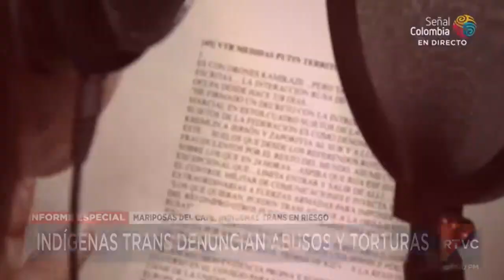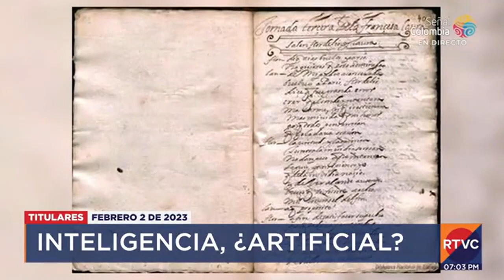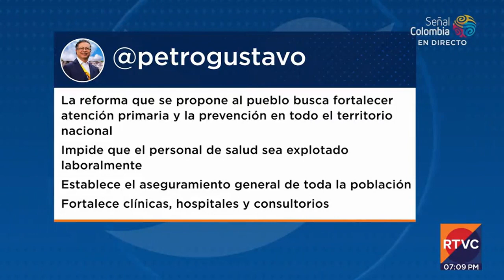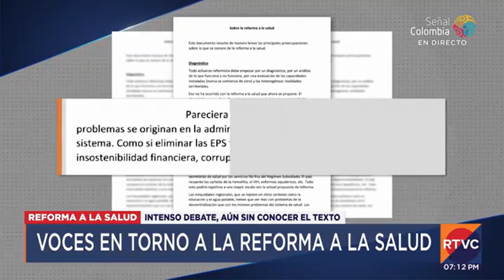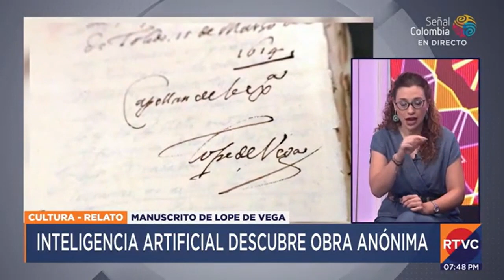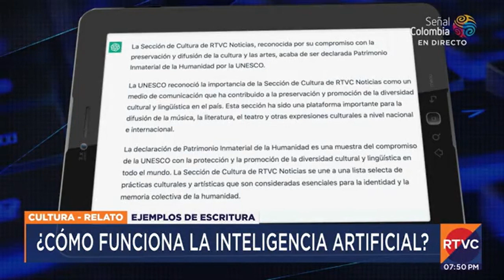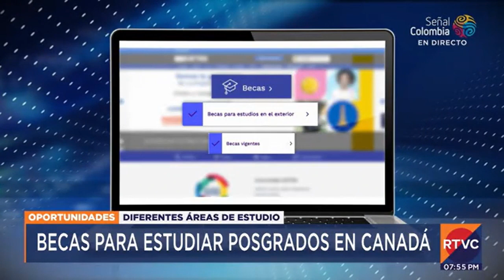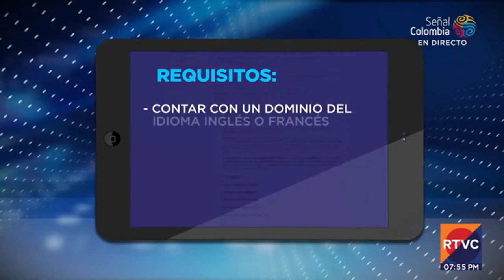RTVC Noticias | Emisión central - 2 de febrero de 2023